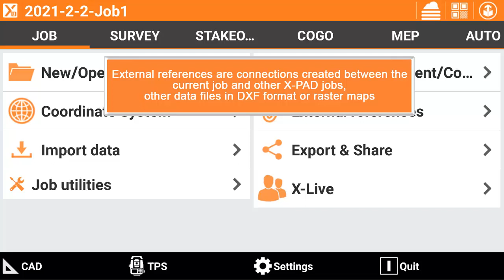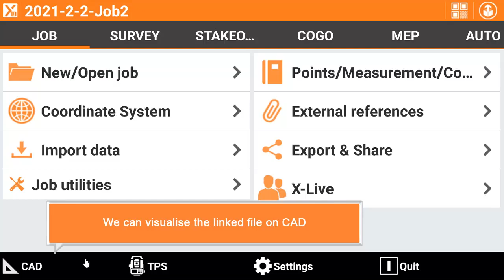X-PAD Tutorials: EXTERNAL REFERENCE How to use a dxf file as external reference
X-PAD Ultimate field software allows to import external files or use them as external reference, which can be loaded or unloaded at anytime
X-PAD Ultimate software is the GeoMax Android application to control GeoMax GNSS receivers and total stations.